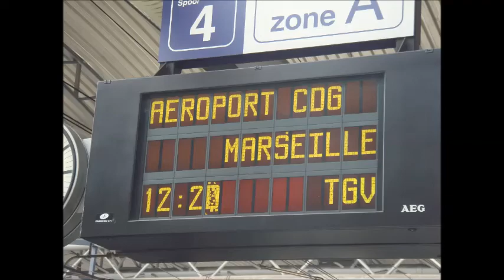ヨーロッパ その１ ＴＧＶの車窓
ブリュッセル南駅を出発したところです。
列車は南仏マルセイユ行き、ＣＤＧ空港まで乗車しました。
無粋な防音壁などありません。

【推奨チャンネル】鉄道だっちゃ！